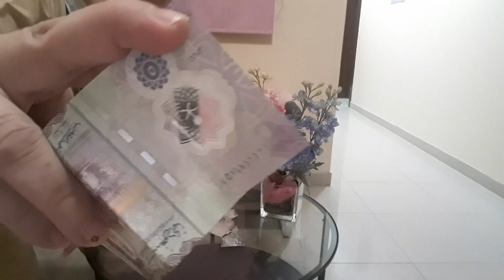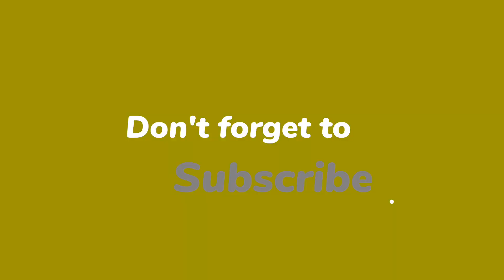GENEROUS COSTUMER GAVE ME SUCH A GREAT TIP || THANK YOU MADAM